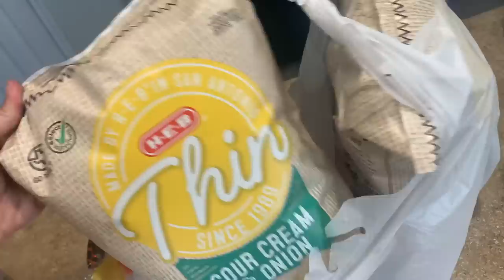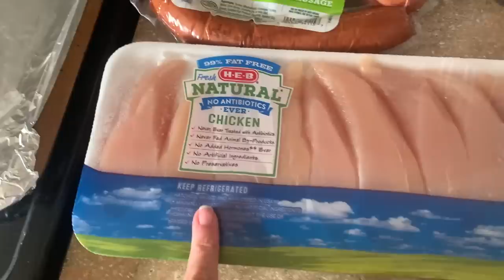SUMMER BIKINI HAUL + MEAL PREP & GROCERY HAUL! SUMMER SWIMSUITS FROM PURPLESHE!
❤️HEALTHY JAMBALAYA:
1lb chicken
13oz smoked turkey sausage
2 bags diced cauliflower medley
1 can crushed tomatoes
1 red bell pepper
1 green bell pepper
Minced garlic, blackened seasoning to taste

Dice your chicken and sausage up, season with your favorite Cajun and blackening seasons and bake at 425 for 20 minutes. While it’s baking sauté your bell peppers until soft then dump in your cauliflower rice, tomatoes, garlic and more seasoning to taste. Let it simmer until the excess liquid is evaporated. Add in your chicken and sausage once cooked, stir and enjoy!

Mine made 4 servings at 352 cals each ❤️

| HERE ARE SOME WAYS I SAVE MONEY |

| MY CURRENT FAVORITES |

•MEAL PREP CONTAINERS

•FOOD SCALE

•CAST IRON GRILL PAN

•AIR FRYER

•PHONE CASE

•FITBIT BAND

•NEW PHONE MOUNT & LIGHT

Hey y’all, I’m Lauren!👋🏼 I started WW in September 2016 and lost over 60 pounds, in February 2020 I decided to quit WW and focus more on Whole Foods, nutrients and good ingredients! It will definitely be balanced with the occasional taco bell...lol! I started working with a Registered Dietitian in April 2020 and have been reverse dieting since then in order to raise the calories I eat in a day while maintaining weight. In a few months I will cut down a little on calories to lose the last few pounds from there! I live in Texas, have the best cat named Hutch, an amazing boyfriend named Morgan, I love coffee, home decor, and anything true crime. Thanks for joining me on my journey, I hope you find some ideas and motivation for your own!💕✨

I N S T A G R A M | @im_LouiseLane

P I N T E R E S T |  Louise Lane